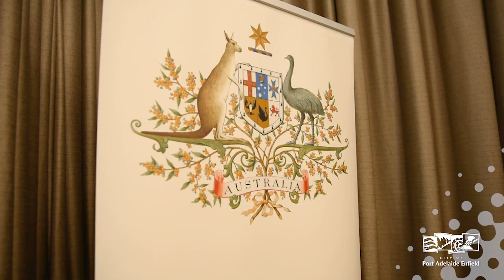Meet Our 2019 Australia Day Award Winners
Meet our 2019 Australia Day Award winners. These prestigious Awards celebrate the exceptional people and groups who have made an outstanding contribution in their community.

"We know there are many great leaders in our community, people who consciously work towards building connections, providing support and creating opportunities for other people.  We thank you for your involvement in developing our City", Mayor Claire Boan.

Citizen of the Year – Alexandra Vakitsidis

Young Citizen of the Year – Matakey Mersha (collected by his brother Matt)

Community Event of the Year – Semaphore Greek Festival

Emerging Event/Community Group of the year – The Experience Café

Service to the Community Awards
Steve Smart, Rose Darling, Joyce McNab, Kym Miller, Terry Brokate, Benito Carbone, Jeffrey Coley, Ross Wait, The Opportunity Games